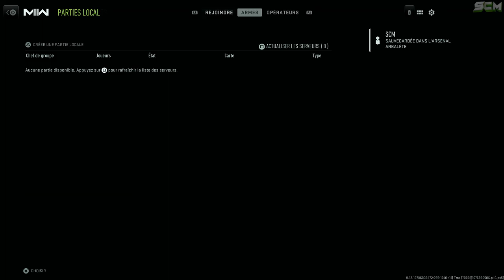GLITCH pour Débloquer l'Arbalète Directement sur Warzone 2 & MW2, Comment Avoir l'Arbalète Warzone 2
Source : @GlitchHunterz

▬▬▬▬▬▬▬ • BIENVENUE 😍 • ▬▬▬▬▬▬▬

▬▬▬▬▬▬▬ • PARTENAIRES 💪 • ▬▬▬▬▬▬▬

👉StealthGamer:
"SOISCOOLMEC"
"STRIKESOISCOOL"

TikTok "SoisCoolMecYTB"
👻Snapchat "soiscoolmec"